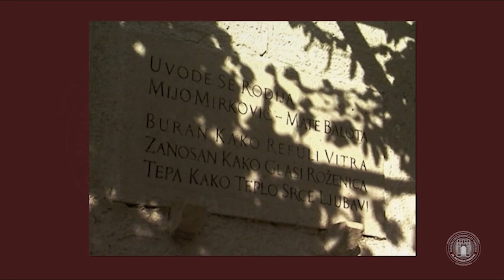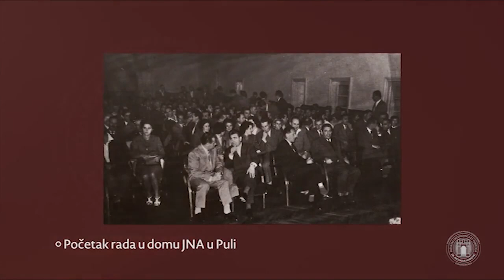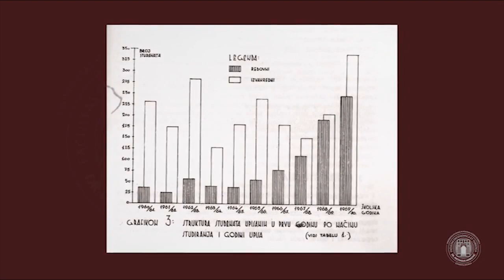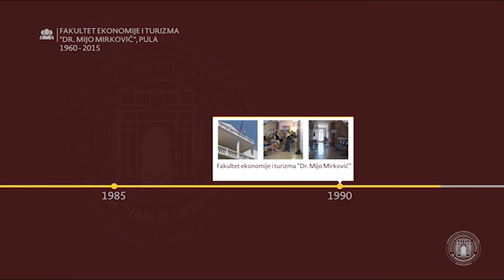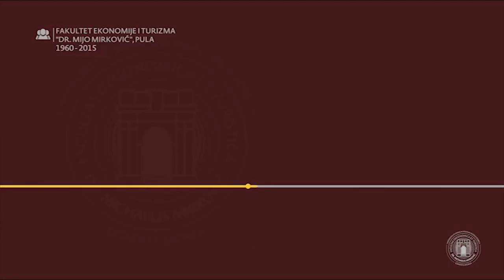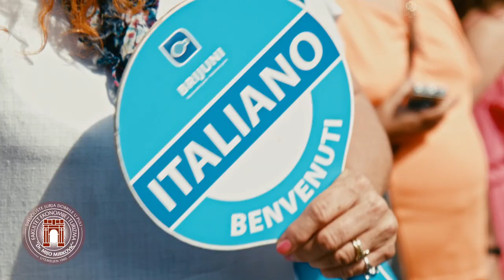Povijesni razvoj (1960. - 2017.) - Fakultet ekonomije i turizma "Dr. Mijo Mirković"